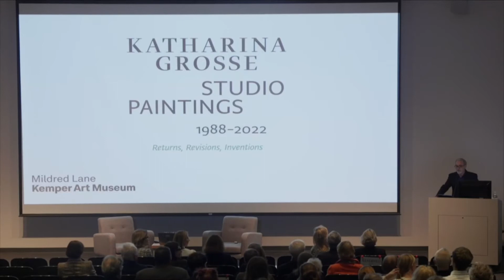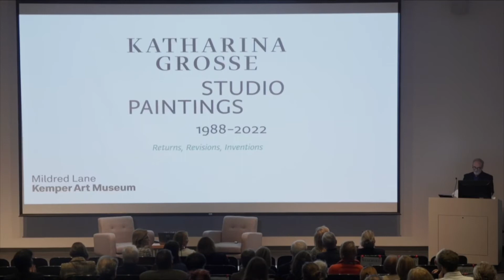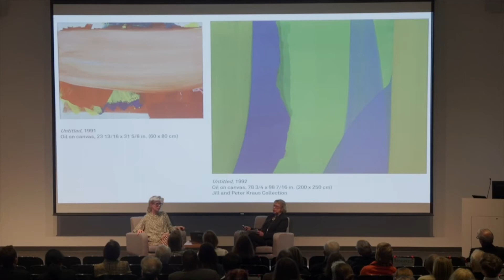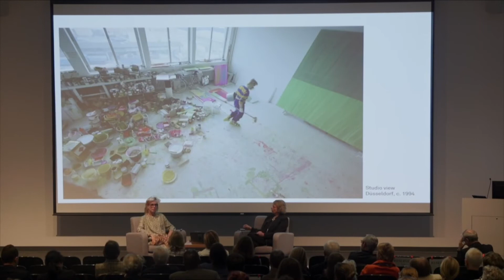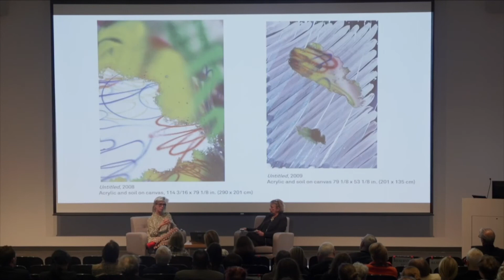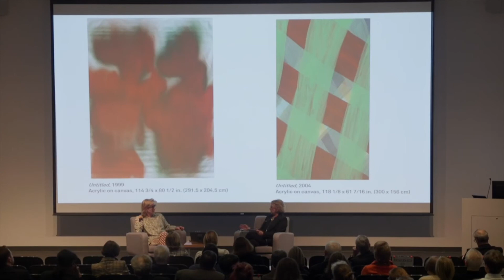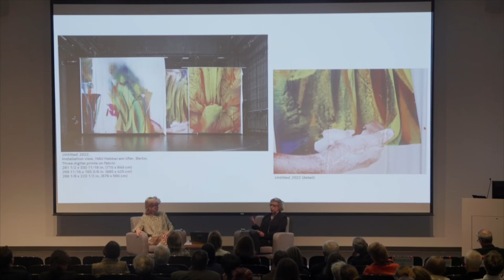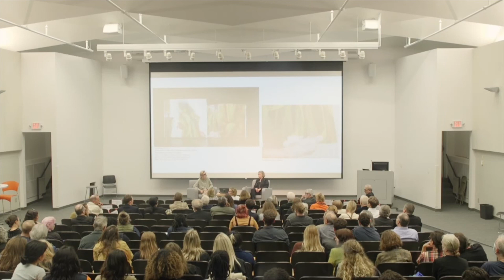Artist Q&A: Katharina Grosse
Katharina Grosse is internationally celebrated for her large-scale, on-site works that she paints across built and natural environments. To date, less focus has been placed on her studio-based paintings. The exhibition "Katharina Grosse Studio Paintings, 1988–2022: Returns, Revisions, Inventions," on view at the Mildred Lane Kemper Art Museum from September 23, 2022, to January 23, 2023, explores that part of Grosse’s oeuvre, from her earliest paintings in the 1990s to her most recent. It highlights these important canvases and the role they have played throughout the artist’s career in her experiments with color and paint—their physical and optical properties, aesthetic potentials, qualities of independence, and ability to create motion.

In this Q&A, held on the occasion of the exhibition's opening, on September 23, 2022, Grosse is joined for a conversation with Sabine Eckmann, the William T. Kemper Director and Chief Curator of the Kemper Art Museum.